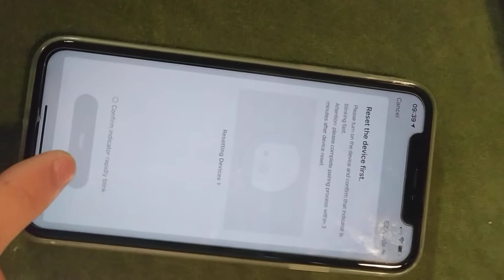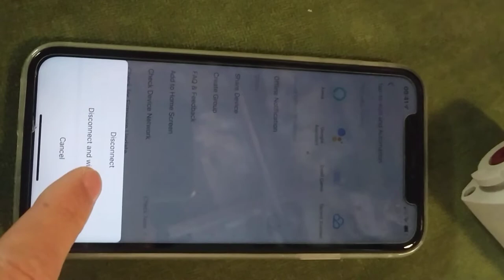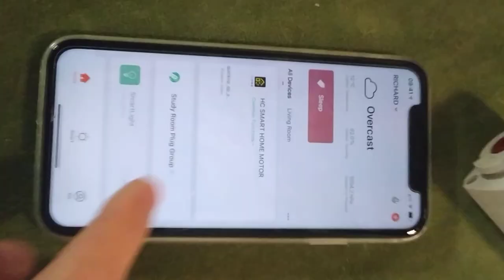HC SMART HOME DIY Smart Electric Curtain Tracks - Add to Tuya Smart Apps. Alexa and Google Home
HC SMART HOME DIY Smart Electric Curtain Tracks - Add to Tuya Smart Apps. Control by mobile phone, Alexa and Google Home.

HC SMART HOME, make you home smart easily.